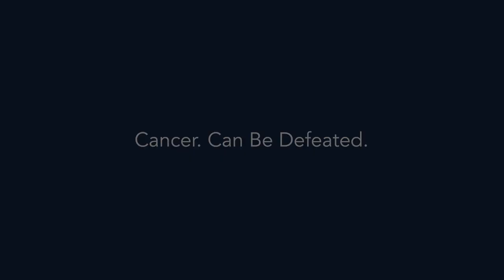PMC and Kentucky Organ Donor Affiliates Join Together for National Donate Life Month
Pikeville Medical Center and the Kentucky Organ Donor Affiliates joined together on Tuesday, April 25, for Pause to Give Life as part of National Donate Life Month.